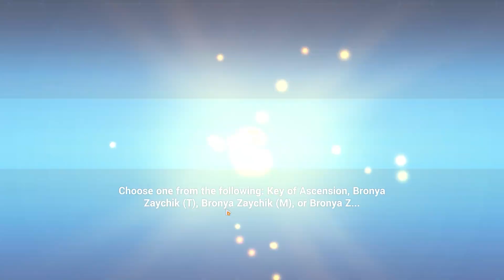Honkai Impact 3 V6.3 Gacha Time!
0:00 Intro
1:17 Expansion Supply
7:47 Rank up
8:54 SWIPE
9:02 Expansion Supply
9:42 Opening Boxes and stuff
10:20 Pri Arm stuff
12:52 End